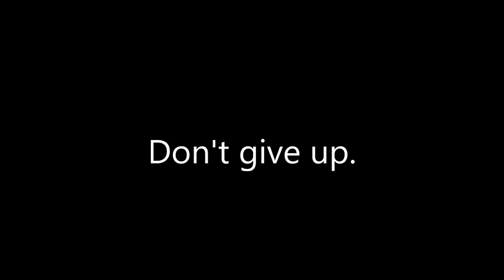Don't give up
Messing with some story telling and simple animations again.